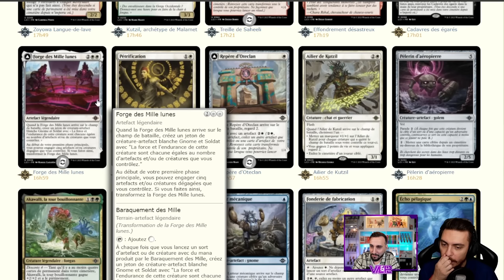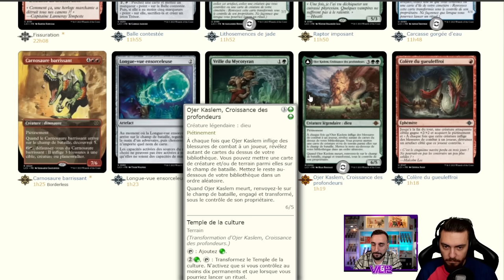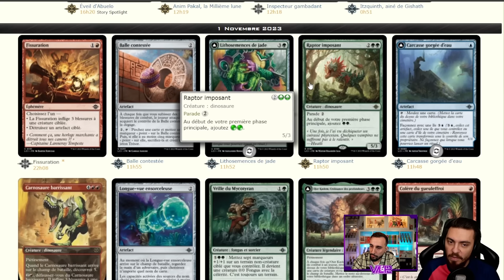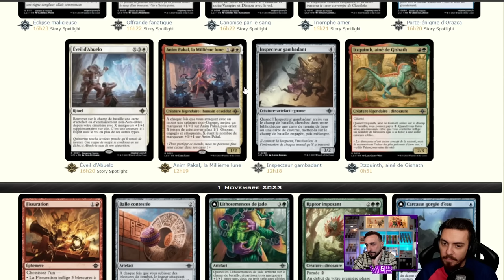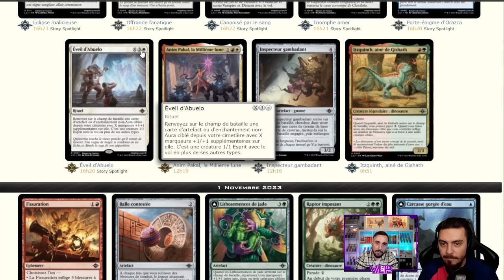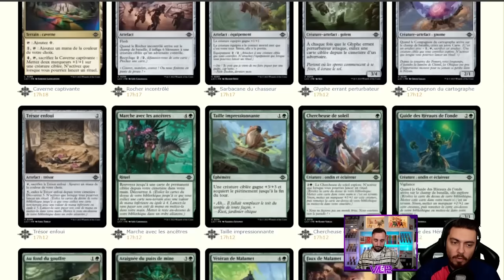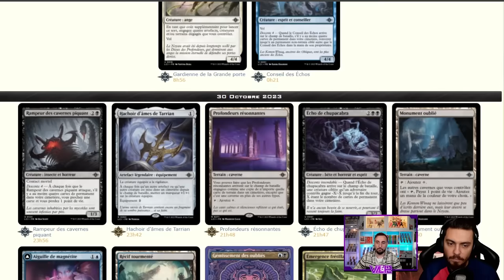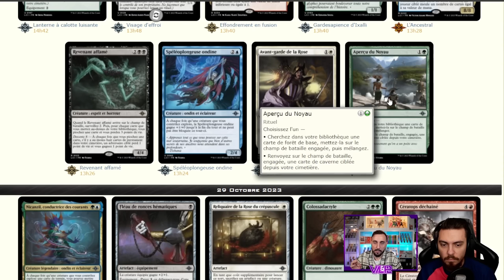LE DECK DINOSAURE FUTUR TIER 1 DU STANDARD ?! REVIEW DES SPOILERS IXALAN !